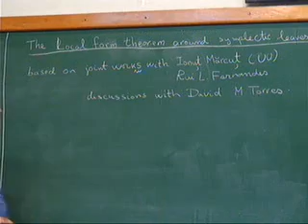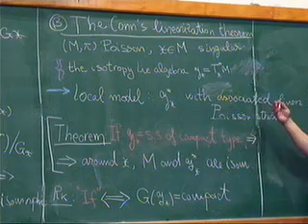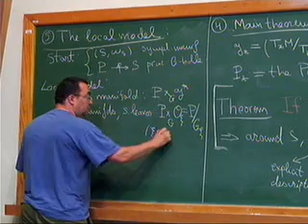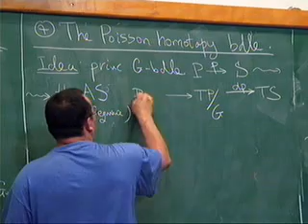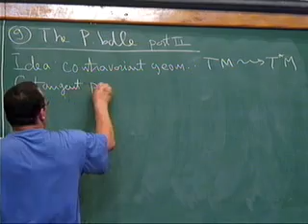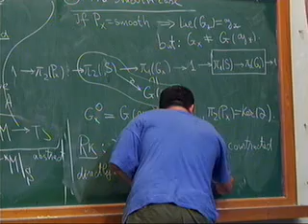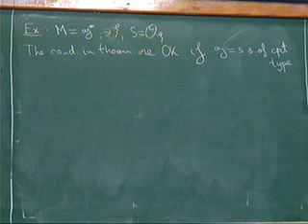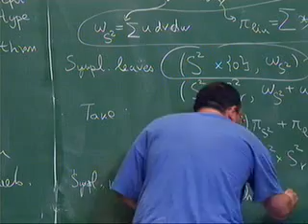Poisson Geometry in Mathematics and Physics - Marius Crainic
Teacher: Marius Crainic
Poisson geometry has its historical roots in the 19th century formulation of classical mechanics, going back to the work of Poisson, Hamilton and Lie. The subject has undergone major development in the past decades, and it is now at the crossroads of several areas of (pure and applied) mathematics and theoretical physics, including differential geometry and Lie theory, noncommutative algebra and quantization, representation theory and quantum groups, differential equations and integrable systems, geometric mechanics and numerical methods, among others.
The conference on Poisson Geometry 2010 is the 7th event of a series of biennial meetings on Poisson geometry and related topics.